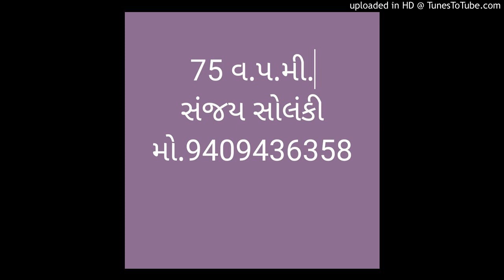Gujarati steno dictation civil 75 w.p.m. Rcs 75 10